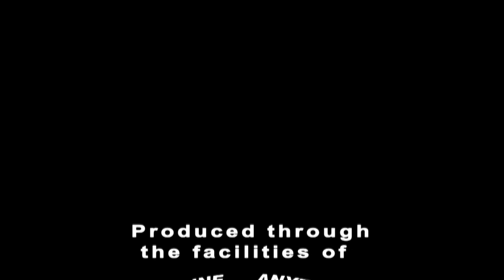Reclaim The Confident You - Interview with Karen Ackerman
Interview with Karen Ackerman
Licensed RTT Practitioner & Clinical Hypnotherapist

Hi!
I'm Michelle Merrix

A Mindset and Confidence Specialist for Women concentrating on Personal Growth and Relationships. I believe above all else, what makes me a good coach are my own life experiences, my background in teaching women, and a personal understanding of where my client is coming from.

As a Certified Life Coach, I share my experiences to help women grow, teach the tools needed to achieve their goals, and gently challenge the growth of new habits to make positive changes. I am a Mindset and Confidence Specialist for Women in Personal Growth, Relationships, and Life Decisions. I have been both a Business Owner and Coach for 25 years and have been recognized in The Women’s Journal under Women You Should Know.

WCTV
619 School Dr. Wadsworth, OH 44281